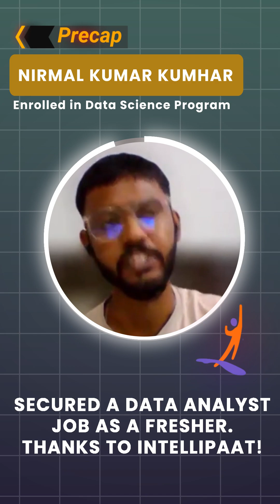How I Got a Data Analyst Job as a Fresher | Best Data Science Course - Intellipaat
Looking for the best Data Science course? Watch how Nirmal Kumhar landed a Data Analyst job as a fresher after completing Intellipaat’s Data Science Program! From zero experience to getting placed — his journey will inspire you to take the first step toward a data-driven career.

🎓 Learn industry-relevant skills
💼 Crack top MNC interviews
📈 Start your dream career in data

👉 Watch now & kickstart your journey with Intellipaat!

Can a fresher become a data analyst?
Yes, 100%! Many freshers are landing Data Analyst roles, even without prior experience, by learning the right skills and tools. All you need is structured learning, hands-on practice, and the right career support.

That’s exactly where Intellipaat’s Data Science Course comes in!